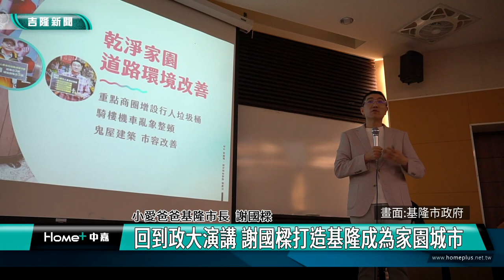小愛爸爸謝國樑|回到政大演講 謝國樑期盼打造基隆成為家園城市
基隆市長謝國樑應邀回到母校政治大學，與行政管理學碩士學程的學生們分享就任以來努力推動的政策，包括乾淨家園、綠色運具、室內兒童樂園，還有比中央更早提出的友善行人等種種政策，這些都是為了下一代考量，期許讓基隆成為家園城市。

基隆市長謝國樑表示，他在民國97年到102年期間曾在政大法學院修讀，非常高興能夠回到母校來演講。他說現在「 小愛爸爸」比謝國樑還有名，他現在的政策出發點都是為了下一代考量，希望把基隆打造成為有愛的家園城市，他把基隆當成自己的家，把市民看成家人，因此要推動乾淨家園、行人友善，道路環境改善等等

謝國樑還特別提到目前討論度很高的青年電動機車專案，不僅可以優化通勤環境，透過政府補助，讓年輕人還可以公益回饋社會，節能減碳

謝國樑也強調，因應基隆多雨的天氣，市府將使用率偏低的空間打造成為室內兒童樂園，讓兒少青銀族共樂。同時也引進產業並增加就業，推動三大園區產業升級，創造工作機會，讓優秀青年回鄉就業。